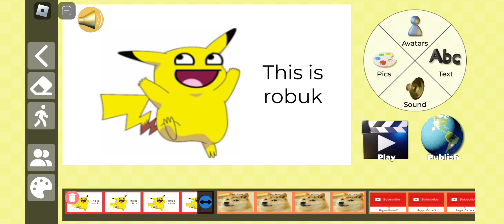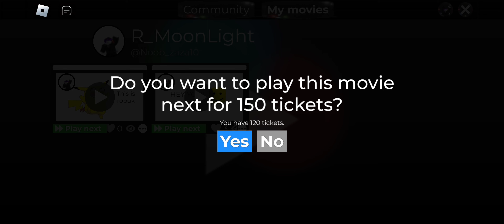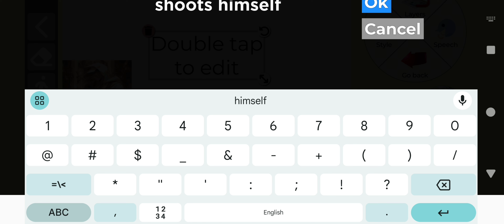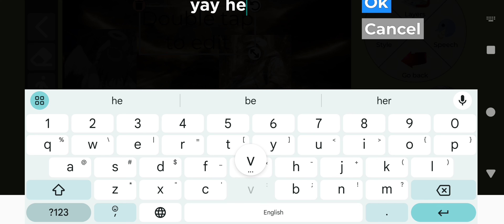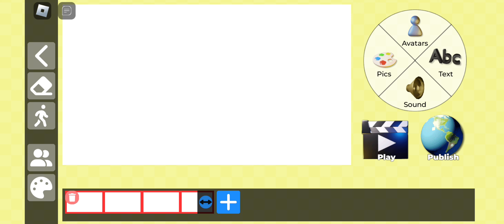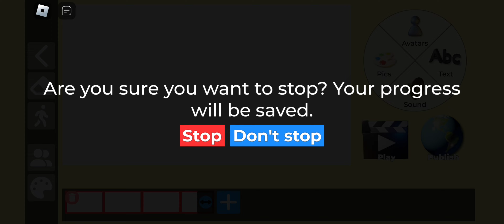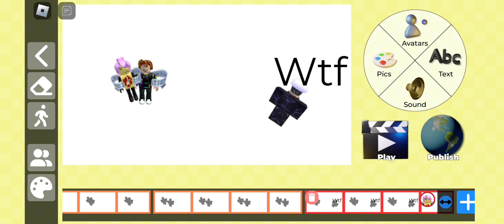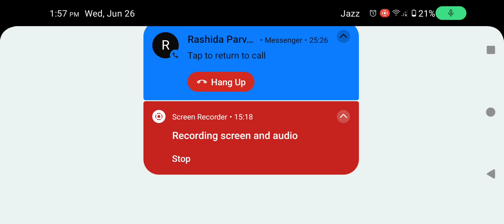I made a Movie With Hamza in Roblox!